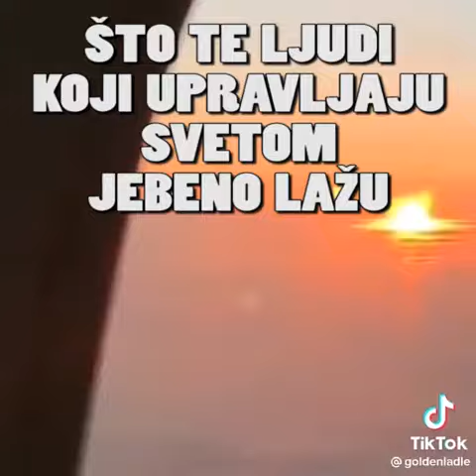kakve veze ima što je Zemlja RAVNA ?